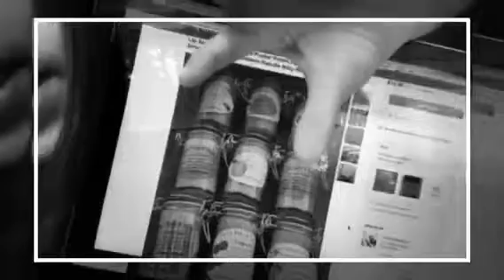VLOG: lip scrub, etsy, and lush?